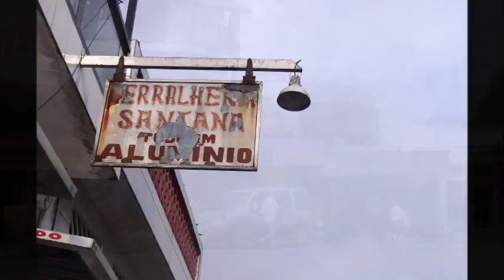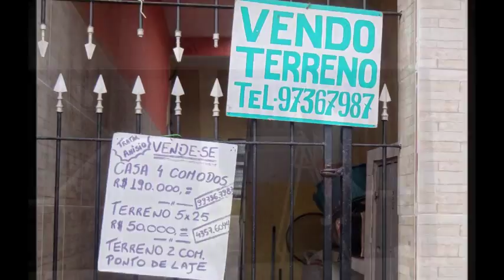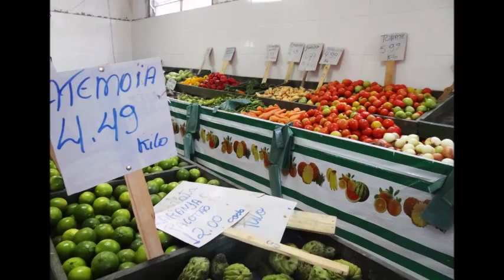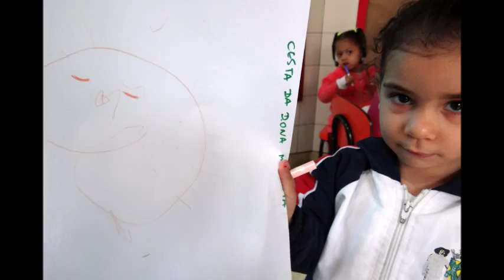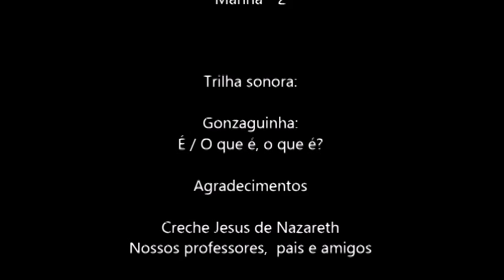Jardim das Orquídeas - São Bernardo do Campo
Fotodocumentário com imagens do cotidiano do Jardim das Orquídeas e da Creche Jesus de Nazareth em São Bernardo do Campo. Trabalho realizado em 2014, por grupo de alunos do 3º semestre do curso de Jornalismo da Universidade Metodista de São Paulo com orientação do Prof. Oswaldo Hernandez.
Integrantes do Grupo:
Janine Viana
Juno Bertoloni
Luana Bessa
Marianna Oliveira
Raissa Boker
Thuanny Caraponale